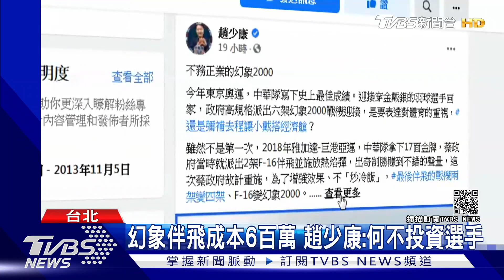幻象伴飛成本6百萬 趙少康:何不投資選手｜TVBS新聞